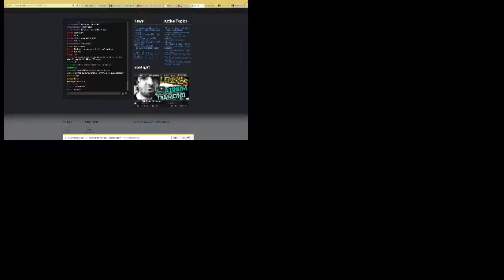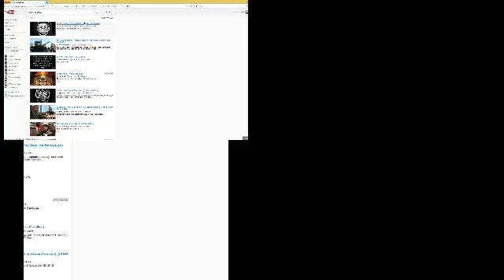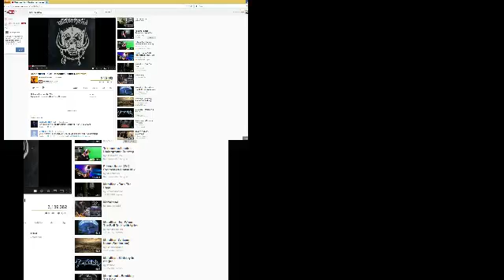SupaDupa as FPSDoug in Giving Away all my Pets and 1000g Darkspear (US) EP 1